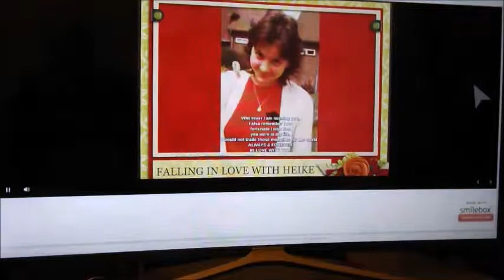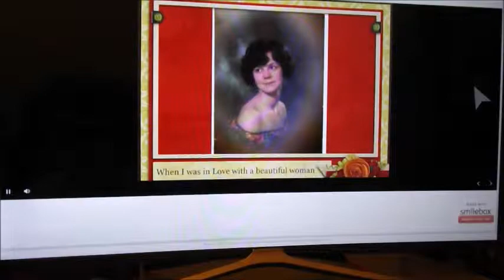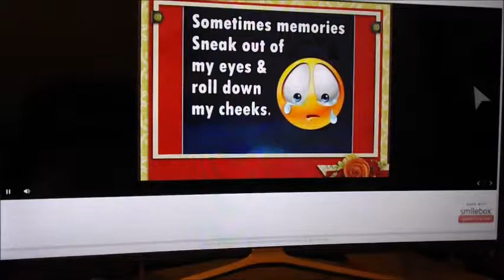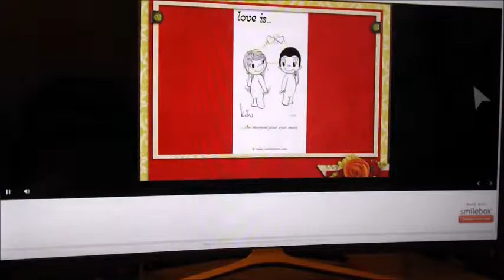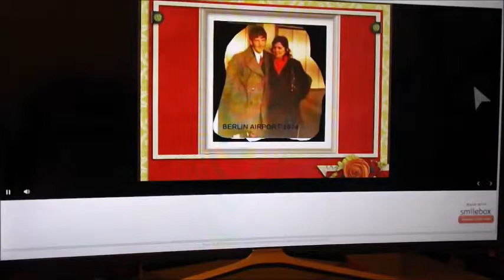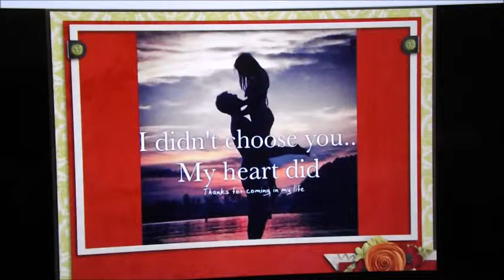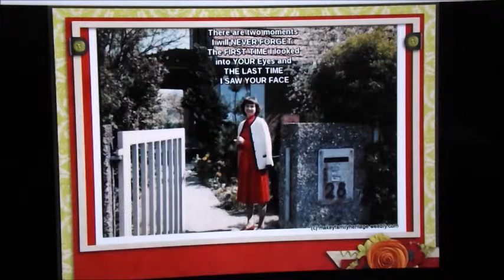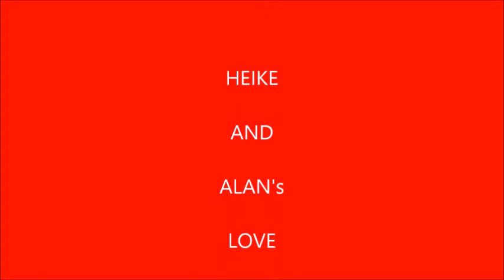SMILEBOX 2 for youtube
HEIKE DIBBERT & ALAN MAKEY'S LOVE STORY - JULY 1974 to MAY 1980